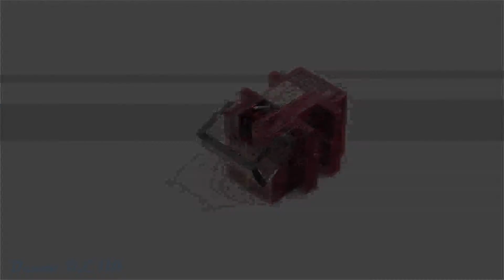Головка звукоснимателя Denon DL 110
Компания Denon имеет значительный опыт в создании проигрывателей винила как для домашнего, так и для профессионального использования, который был воплощен, в том числе, и в современных звукоснимателях фирмы.

Звукосниматель Denon DL-110 имеет конструкцию с движущейся катушкой, однако развивает высокое (до 1,6 мВ) выходное напряжение, что упрощает подбор для него подходящего фонокорректора. Denon DL-110 будет хорошо звучать с фонокорректорами для головок MM-типа, в том числе и ламповыми, а также встроенными в интегральные усилители и AV-ресиверы. Головка оснащена одноточечной подвеской, позволяющей повысить точность считывания информации с пластинки, и снизить возможные резонансы.

Иглодержатель звукоснимателя выполнен из алюминия, и имеет надежную двойную конструкцию, и облегченную арматуру магнитной системы. Игла головки Denon DL-110 имеет алмазный наконечник со специальной эллиптической заточкой. Для защиты иглу предусмотрен поднимающийся экран из дымчатого пластика, который после установки Denon DL-110 и настройки тонарма можно снять. Корпус головки обладает превосходными демпфирующими свойствами для гашения любых паразитных вибраций.

Головка обладает высоким качеством изготовления, и подходит для большинства вертушек среднего класса. Контакты для подключения кабеля тонарма имеют позолоченную поверхность, что позволяет минимизировать потери сигнала и улучшить качество звука. Звукосниматель Denon DL-110 имеет практически нейтральный тональный баланс, широкий динамический диапазон и обеспечивает высокую детальность звука. Эта головка может стать отличным выбором для замены штатных звукоснимателей в проигрывателях винила начального и среднего уровня, как средство весьма эффективного с точки зрения соотношения качества и цены апгрейда их качества звука.

Качество звучания Denon DL-110 весьма высокое, при этом она хорошо воспроизводит даже виниловые пластинки с неидеальной поверхностью. При правильной настройке этот звукосниматель способен на равных соперничать даже с более дорогими головками специализированных компаний.